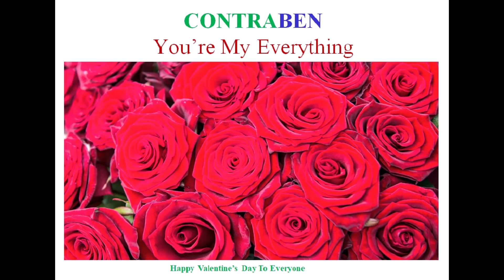You're My Everything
A classic love song for Valentine's Day. Dedicated to lovers everywhere. A little love goes a long way, so a lot of love will go even further.